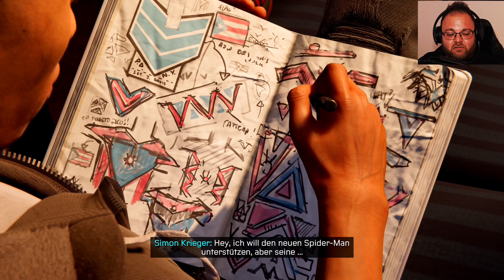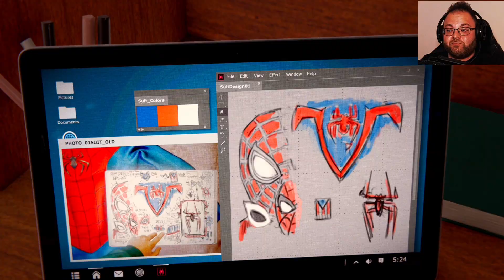Vertrauter Feind 🕷️ Spider Man: Miles Morales 🕷️ #004 [PS5] [Deutsch] [Facecam]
wir spielen den Teenager Miles Morales, der als neuer Spider-Man in die Fußstapfen seines Mentors Peter Parker tritt. Doch eine finstere Macht droht sein neues Zuhause zu vernichten und uns wird klar, dass aus großer Kraft große Verantwortung folgt. Um Marvel's New York zu retten, müssen wir uns dem Bösen stellen und aus unserer Stadt verjagen! Jede Menge Angriffs-Moves und Sprungeinlagen stehen uns zur Verfügung! Ein WILDES Abenteuer steht uns bevor...

▪️ ◾️ ◼️Hivaldo's Kanäle ◼️ ◾️ ▪️